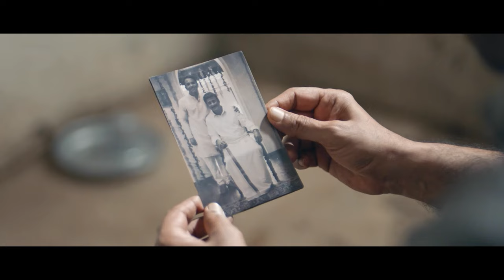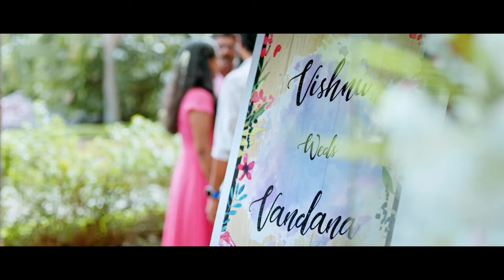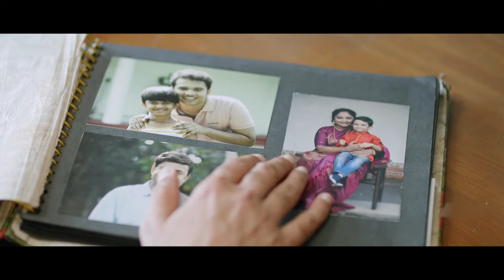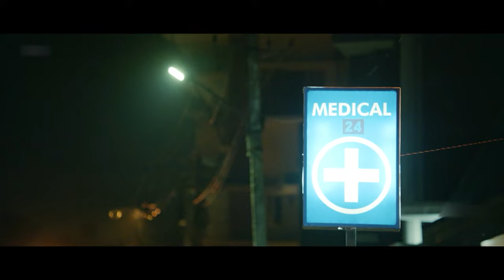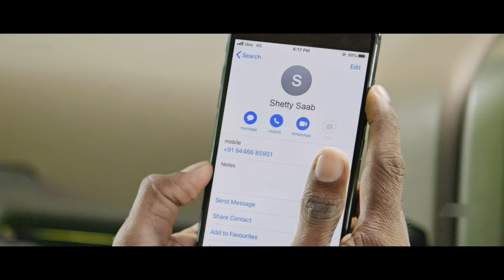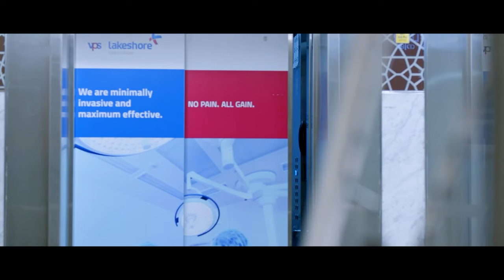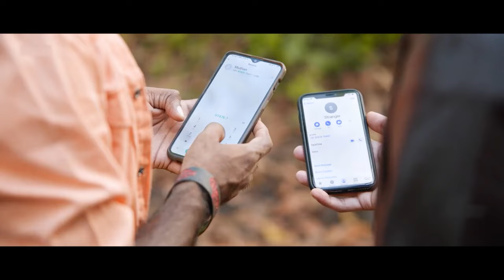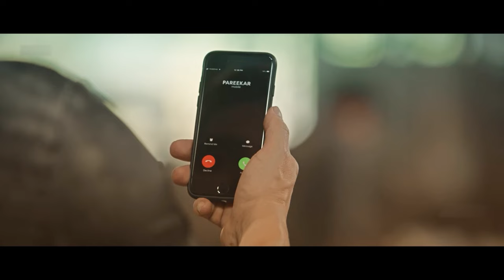Jr Ntr " Devara " New Movie 2024 | New Released South Indian Hindi Dubbed Movies |South Action Movie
Label Name - Glosi Movie

Credits:
Directed by Siddique Ismail
Produced by Siddique Ismail, Jenso Jose, Philipose K. Joseph, Manu Maliackal, Vaishak Rajan
Written by Siddique Ismail
Starring: Mohanlal, Arbaaz Khan
Edited by K. R. Gourishankar

Synopsis:
Sachidanandan (Mohanlal) has been serving double life imprisonment for the murders of the man who constantly troubled his stepmother and a police officer who harassed his friends in jail. He is finally released from the jail after long 24 years, thanks to the constant efforts of his younger brother Manu (Sarjano Khalid). However, life in jail has completely changed Sachidanandan who now wants to live peacefully with his family, and he finds it difficult to lead a normal life. Following some unexpected turns of events, Manu is kidnapped and Sachidanandan is forced to return to his old life to save his brother. What happens next forms the crux of the story.